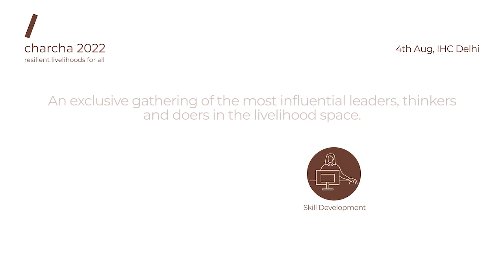Creating equal opportunities for all in India's gig economy | charcha 2022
How can we build an equitable gig economy?

Hosted by Prachi Windlass, Senior Director, MSDF India the session revolves around the exciting prospects for India’s gig work platforms and how they can be bolstered by the government, social entrepreneurs, nonprofits, and other partners who are invested in the prosperity of gig workers and catalyzing their contribution to the economy. The panel discussed how zomato and swiggy were the initial platforms that brought in gig workers.

Supriya Paul, Co-founder & CEO, Josh Talks spoke about how the order of aspirations in individuals differs from tier 1 to tier 4 cities where the first order is to look for govt. jobs, the second is to look for a secure private job, or freelancing, and entrepreneurship is the third aspiration.

Gurpreet Singh, Co-founder & CRO, Awign focused on what is driving the workforce to the gig economy. The opportunity individuals get in the gig economy is vast, diverse, and flexible in every aspect.

Abhiraj Singh Bhal, Co-founder & CEO, Urban Company explained the progress of the gig economy which is about 8 years old and is governed by various parameters such as wealth creation and career path.

Mukul Singhal, Co-founder, Pravega pointed out the slow progress of recent startups which might take another few years to reach growth scale.

‘charcha’ is the flagship convening of The/Nudge Forum. Since its inception, charcha has brought together visionary leaders, thinkers, doers policymakers, experts and philanthropists together on a shared platform and shape the future to achieve ‘resilient livelihoods for all'.

Enjoyed watching and learning from thought-leaders of charcha 2022? Tune in for more such insightful content at:
(charcha 2022 playlist link)